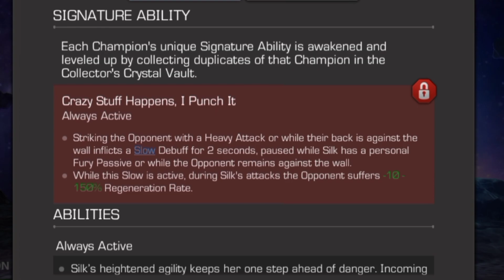This is Why Everyone Plays Silk in Marvel Contest of Champions || Mcoc Champion Review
Hi guys. This video was definitely not biased or anything :)